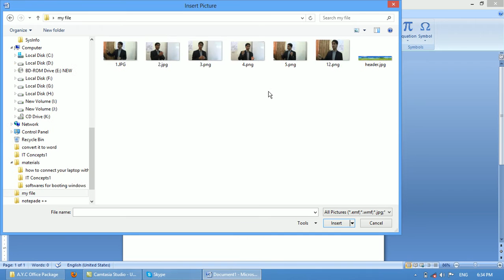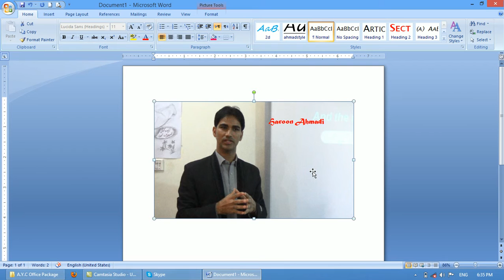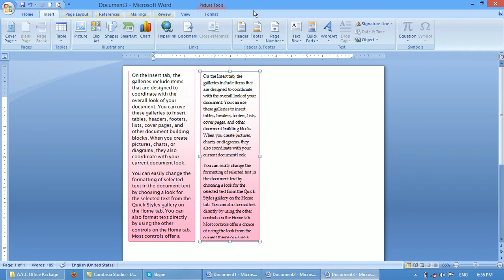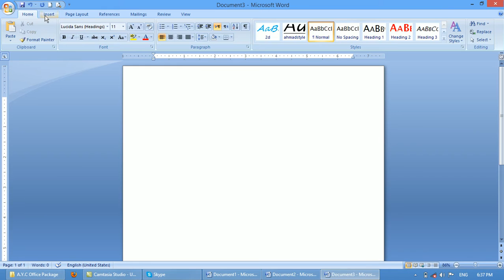Insert text box